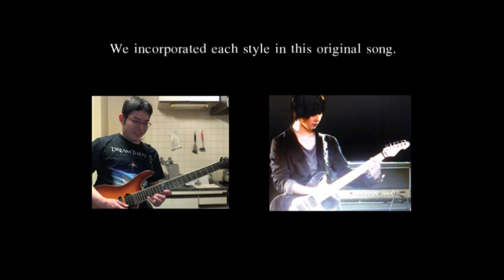Shredder Souls - Ryuuta Sasaki × Shell fish [original]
僕が今一番尊敬しているギタリストさんのRyuuta Sasakiさんと、恐縮ですがギターバトルという形でコラボさせていただきました！僕自身今回このようにコラボさせていただいて本当に感動しました！

そして"Shredder Souls"という曲名は、シュレッドギターは死んでいないという意味を込めてRyuuta Sasakiさんがつけてくださいました。熱いシュレッドギターバトルをお楽しみください！！

Ryuuta sasaki さんはトーンがすばらしく、アドリブ時のフュージョンリックはとても勉強になります。

↓Ryuuta Sasaki's ニコニコ動画コミュニティー